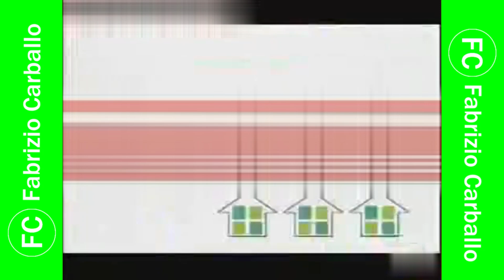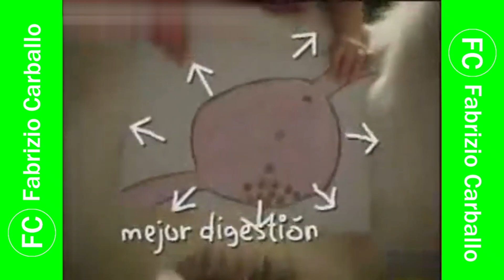Tanda Comercial América 🌐 Televisión 📺 (Perú, 09/03/2010 📅) (6/8)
Durante "Al Fondo Hay Sitio" en América 🌐 Televisión 📺.

Comerciales:
- Lapicero 🖊️ Stabilo Exam. Agencia: Properu.
- Leche 🥛 Gloria Deslactosada: Holograma. Agencia: Causa.
- Tottus: 3x2. Agencia: (Libre).
- Nosotras Invisible Rapigel. Agencia: Grey Group.
- ProgreSol: Encuentro (Versión Corta). Agencia: Mayo Draft FCB.
- Cerveza 🍻 Brahma: Vive un Verano 🌞 con B de Brahma (Versión Corta). Agencia: Quórum.
- Banco 🏦 Financiero: Depósito a Plazo al 7%. Agencia: Y&R.
- Apronax (Con Cecilia Tait). Agencia: Garwich BBDO.
- Natura Kaiak (Versión Corta). Agencia: (Libre).
- Colonia Johnson's Baby 👶🏻. Agencia: Pragma DDB.
- Ajinomen. Agencia: Mayo Draft FCB.
- Isaac Kola. Agencia: (Libre).
- Metro: Canastón de Frutas y Verduras (Hasta el 11 de Marzo 📅). Agencia: (Libre).
- Pedigree. Agencia: (Libre).
- CeluFans: Envía 📩 RISA 😁 al 7667. Agencia: (Libre).
- Monturas Carducci y Angelina Bondone. Agencia: (Libre).

Cortesía: princo72 (Cuenta de Twitch) (Vídeo 🎞️ eliminado 🗑️) (Resubido por VH Archivos).